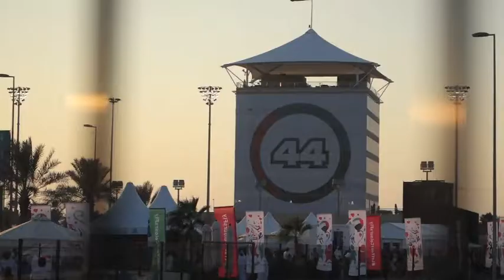UAE NationalDay44 at Yas Marina Circuit Abu Dhabi 2015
Abu Dhabi Vlog No. 95
UAE National Day 44 at Yas Marina Circuit Abu Dhabi 2015
2 December 2015

Happy 44th UAE!

Music Used in this video:
iMovie/iLife Music/Youtube Audio